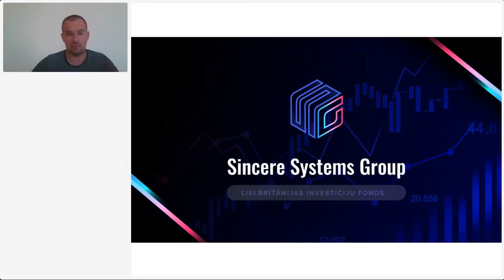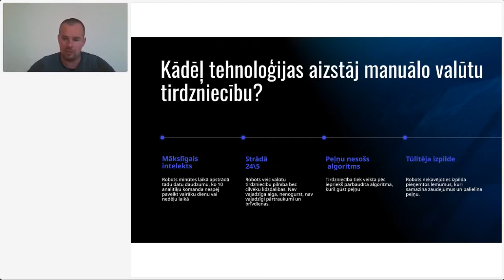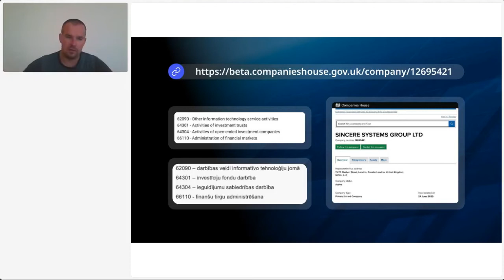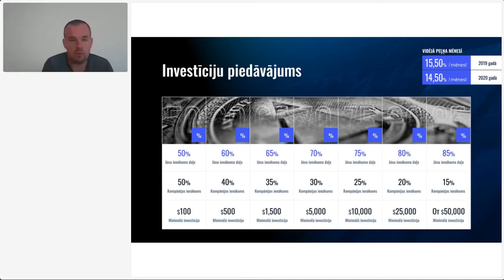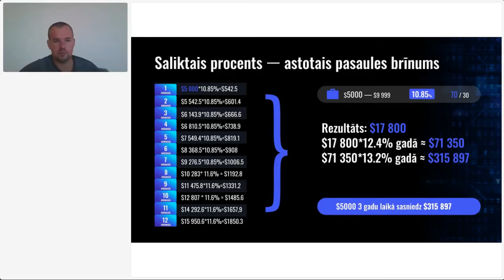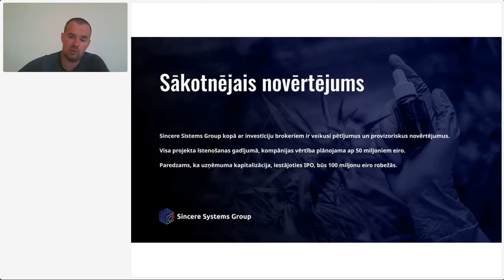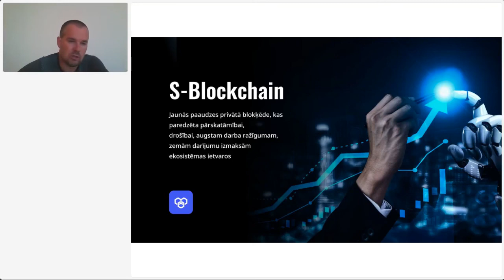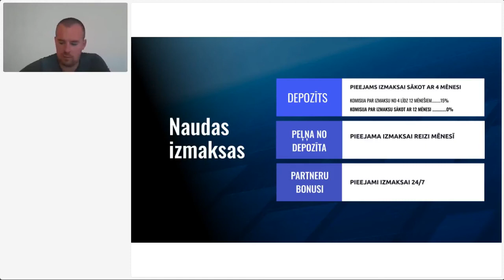Sincere Systems Group presentation in Latvian, Eriks Dunovskis, 06.07